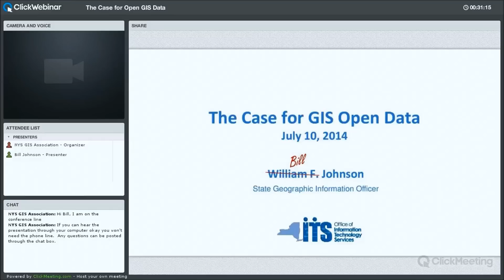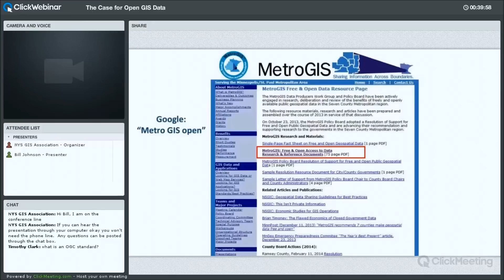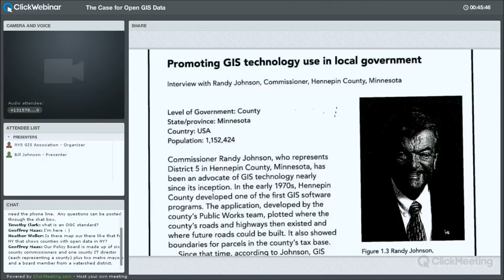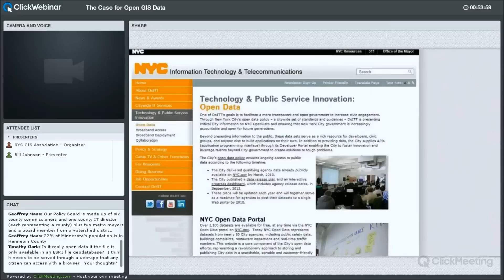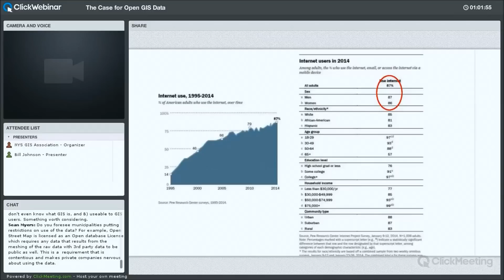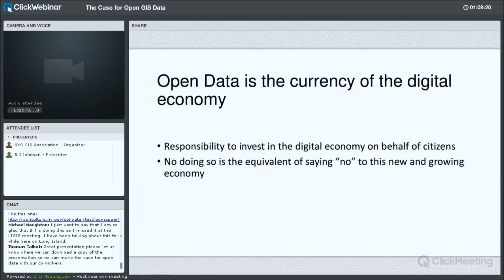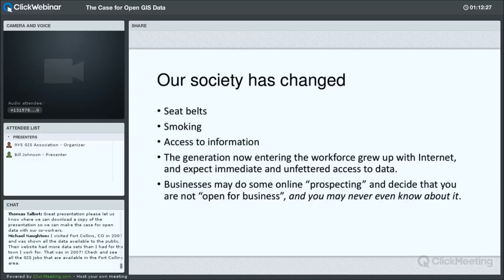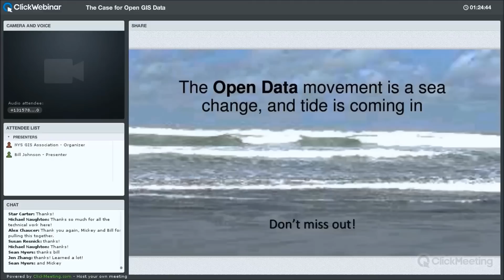The Case for GIS Open Data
New York State Geographic Information Officer (GIO) Bill Johnson presented on "The Case for GIS Open Data".  His presentation was based on one he did for a Long Island GIS (LIGIS) meeting.  Open Data is a growing trend across the country and Bill explained what this means and why it is important for GIS practitioners and policy-makers in the public sector to understand its implications.